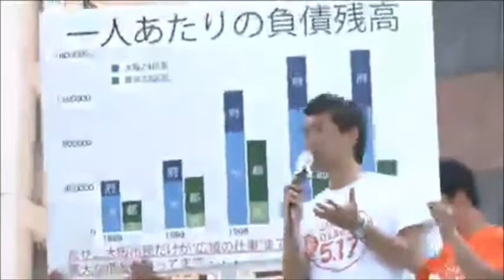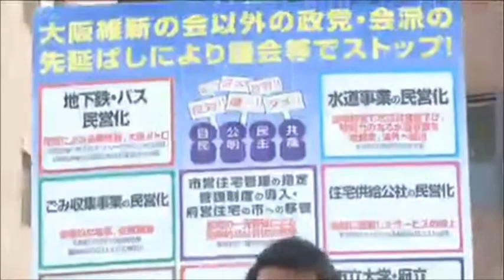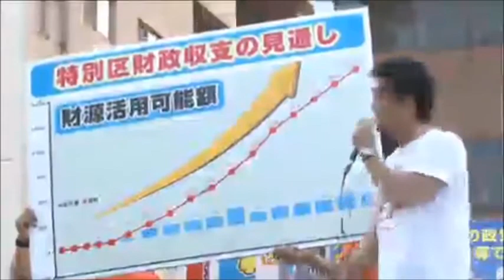橋下徹 大阪市役所はこのままじゃもう駄目ですよ